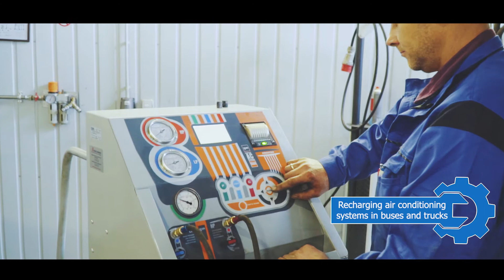Modern truck and bus repair garage | Martonas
Modern truck and bus repair garage in Vilnius.